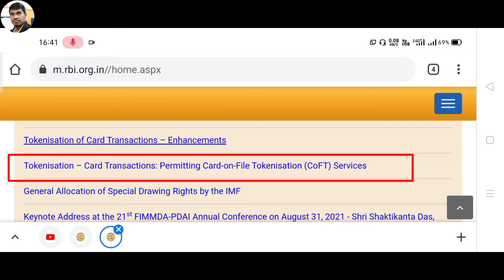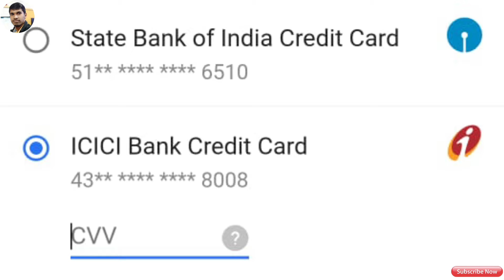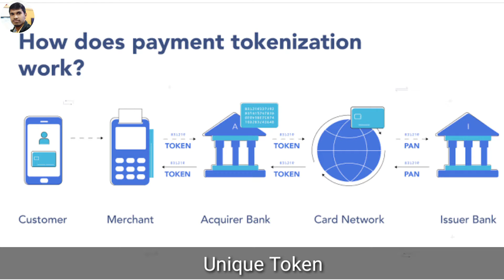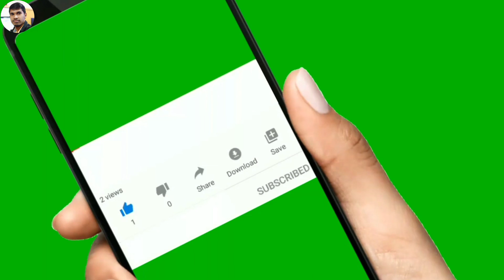RBI new guidelines for card Tokenisation | RBI card payment new rules 2022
RBI Tokenisation Payment Launch | E commerce sites cannot store customer card detials

New rbirules : you don't have to memorize  16 digits Debit or credit card numbers